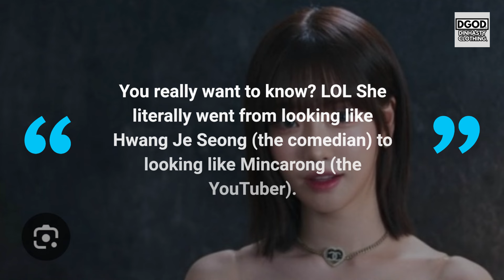세연 Netizens REACT to AfreecaTV streamer BJ Juicy Seyeon's FACE TRANSFORMATION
In todays video we are going to talk about: 세연 Netizens REACT to AfreecaTV streamer BJ Juicy Seyeon's FACE TRANSFORMATION